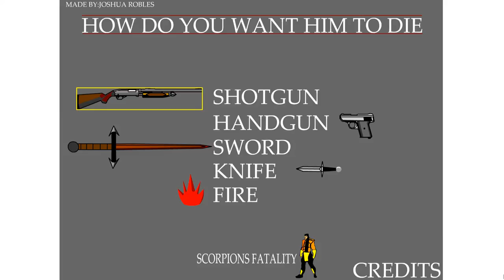Stick Deaths (Flash) - All Deaths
The particular version of the game that I am playing is the one on Newgrounds developed by the creator joshuaskillsrobles, and can be viewed natively You can also play the game over on BlueMaxima's Flashpoint, which is where I recorded this game from. It's a project dedicated to archiving as many web-based applications and games as possible that are unavailable to play otherwise. You'll need to download the Shockwave Flash file linked from Newgrounds separately however using the View Page Source feature, as it hasn't been formerly archived there yet. The link to Flashpoint can be found

The thumbnail for this video is also from the Newgrounds page, which was then converted from a GIF into a PNG using Microsoft Paint, which can be found